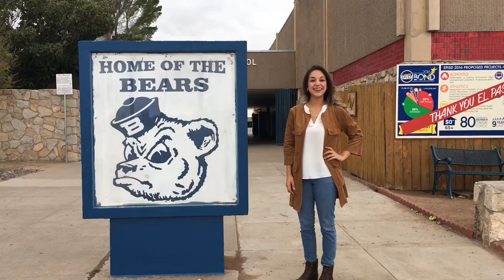A look inside the New Tech program at Bowie High School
Borderzine reporter Victoria Hyder goes inside the New Tech program at Bowie High to see how it is preparing students for the transition to college.